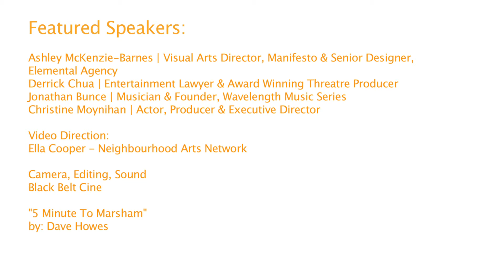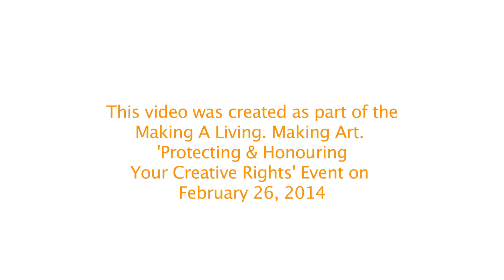TOP 5 VIDEO : Celebrate Your Work & Protect Your Creative Rights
Check out our TOP 5 VIDEO toolkit series featuring Ashley McKenzie-Barnes | Visual Arts Director, MANIFESTO Festival & Senior Designer, Elemental Agency.

Filmed during the MAKING A LIVING. MAKING ART professional development series for artists, youth and arts organizations.

Directed by the Neighbourhood Arts Network, with support from Black Belt Cine, East End Arts & Toronto Arts Foundation

Filmed at Making A Living. Making Art. - Feb 2014